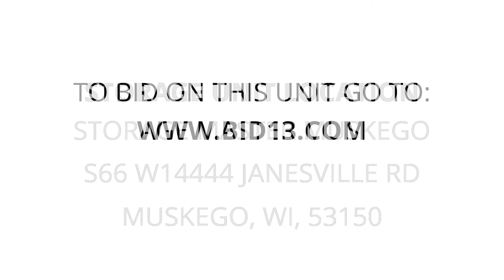Storage Master Muskego - Unit 1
bins, boxes, Exercise